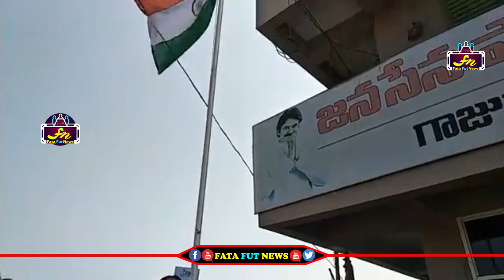జాతీయ జెండాను ఎగురవేసి అద్భుతమైన స్పీచ్ ఇచ్చిన జెడి లక్ష్మీనారాయణ | VV Lakdmi Narayana Flag Hosting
Watch#